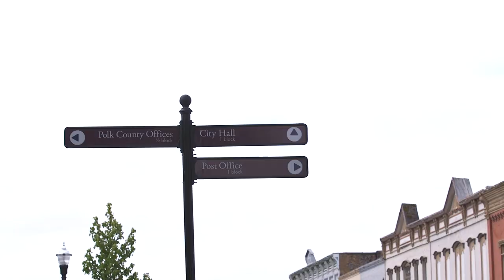This is Polk County, Oregon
Polk County is located in Oregon's Mid-Willamette Valley. It's a remarkable place where social hour is held at the vineyard, stars outshine street lights and going to the market means meeting the farmer. Plan your trip at TravelSalem.com